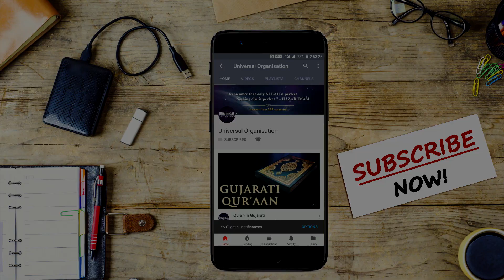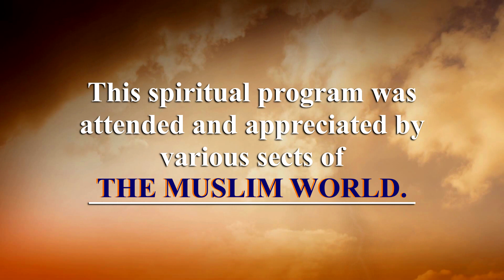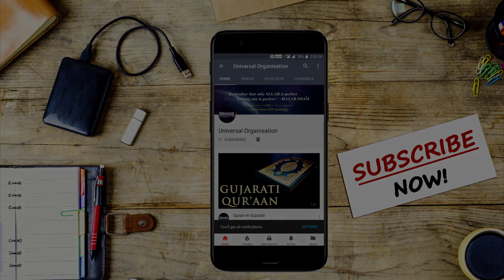Khamosh Duniya (Silent World) : Mr. Sadruddin Virani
Khamosh Dunya (Silent World), an enlightening Vaez (Bayan) by Mr. Sadruddin Virani in Mumbai on Sunday, 15 Night of Sha'ban (22nd May, 2016).
This spiritual lecture was attended and appreciated by the various sects of the MUSLIM WORLD too.

LIKE the video & SHARE the video to all the individuals who need this knowledge & earn multiple rewards from the Almighty...!!!